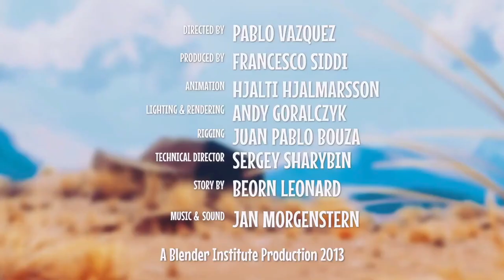Caminandes 2 Cue Tube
My simple version of this fabulous little short video extract. Video supplied courtesy of The Cue Tube thecuetube - an ideal facility for learning how to write to film.